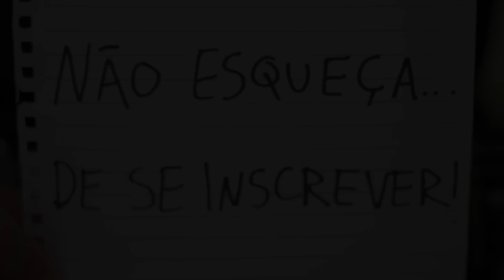Vento no Litoral (instrumental Legião Urbana)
*Para acompanhar a letra, acione a legenda!